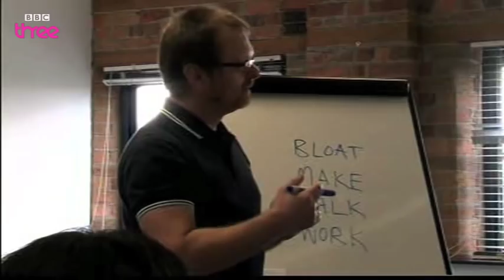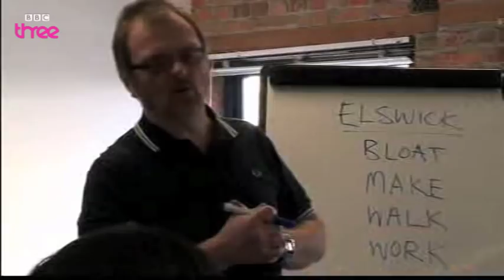Geordie Language School - Geordie Finishing School For Girls - Episode 1 - BBC Three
More about this programme Posh and pampered girls Steph, Fi, Lucy and Fiona are given elocution lessons Geordie style!